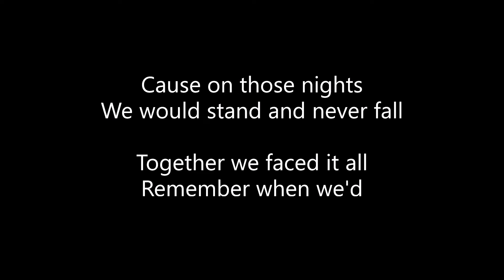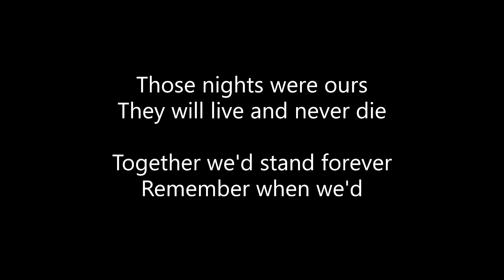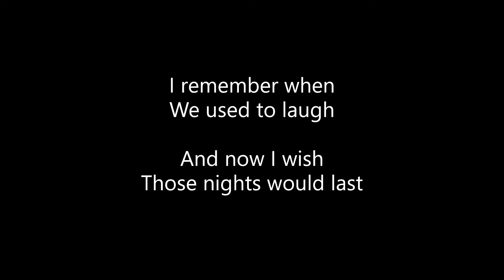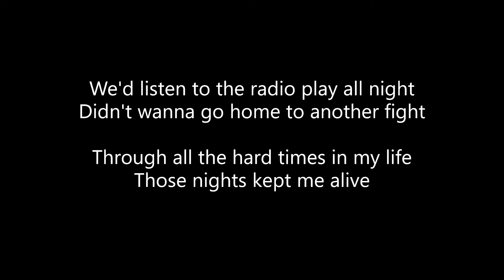Skillet - Those Nights (Lyrics)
ALL CREDITS TO SKILLET!